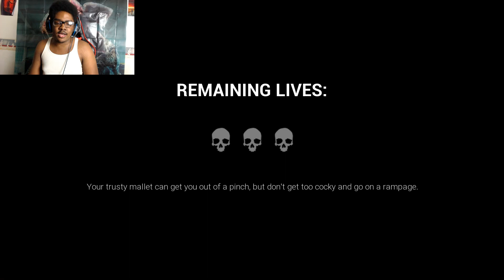THE CLOWNS ARE TRYING TO MAKE ME LAUGH TO DEATH!!! [DARK DECEPTION] Chapter 3 Part 2